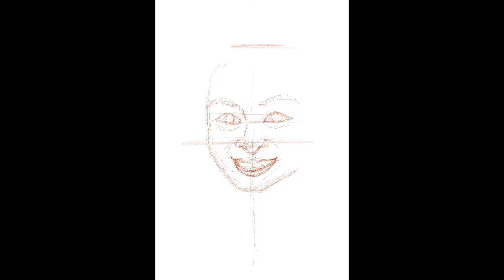아이패드 그림어플로 그림그리기 프로크리에이트 타임랩스